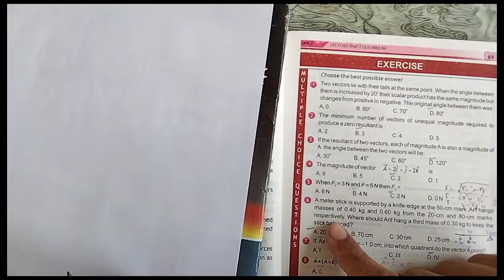MCQs of Unit 2 Vectors and Equilibrium Class 11 Physics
In this video i have solved multiple choice questions that is mcqs of unit no 2, vectors and equilibrium of class 11 physics.I have tried to explain each and every mcq in detail.I hope that you will like the multiple choice questions video.
 Moreover i have made a playlist regarding mcqs videos of all units of  first year physics in which i have included all unit of class 11 physics multiple choice questions videos.